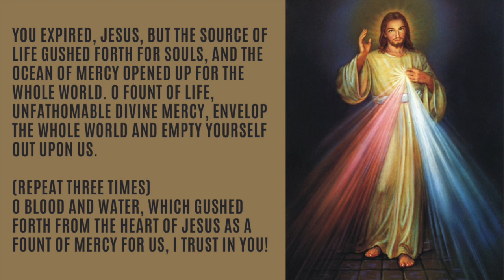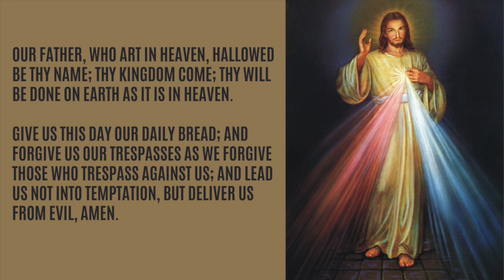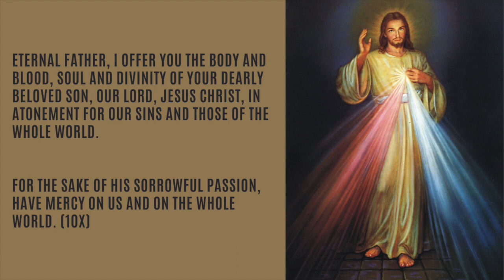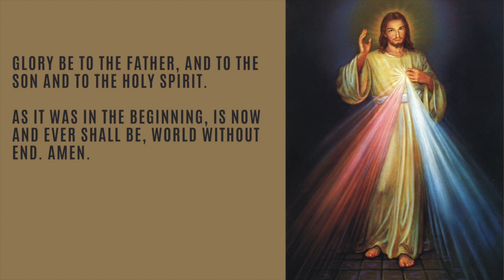Chaplet of Divine Mercy || 10 February 2024 || Saturday